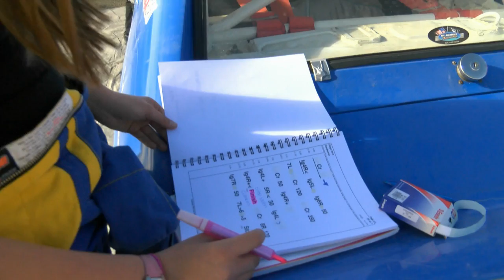Profile Tony Johnston - Otago Classic Rally 2015